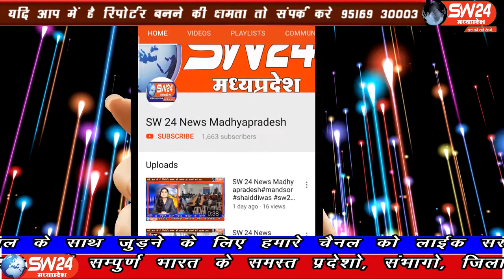बड़वानी - इनकम टैक्स देने वाले किसानो के खाते में सम्मान निधि योजना की राशि जमा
बड़वानी में इनकम टैक्स देने वाले किसानों के खातों में पीएम सम्मान निधि की राशि डाल दी गई। प्रशासन अब इसकी वसूली करने जा रहा है। बड़वानी से अतुल कुमावत की रिपोर्ट